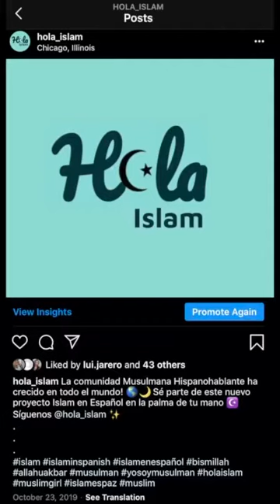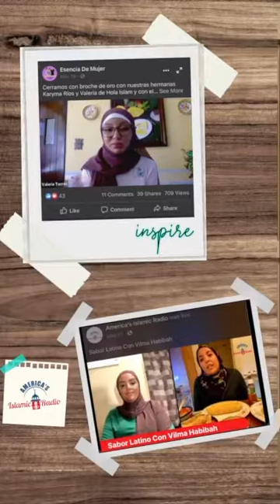1 año juntos siendo una gran familia Hola Islam 💜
Han pasado 365 días desde nuestro primer post, hemos crecido personal y profesionalmente.

JazakAllahu Khairan, Gracias a ti, por ser parte de este sueño, de conectar Musulmanes x el Mundo y compartir el amor de Allah SWT ✨💜